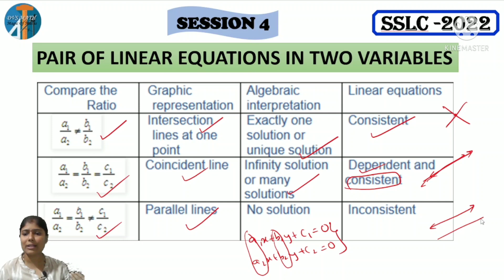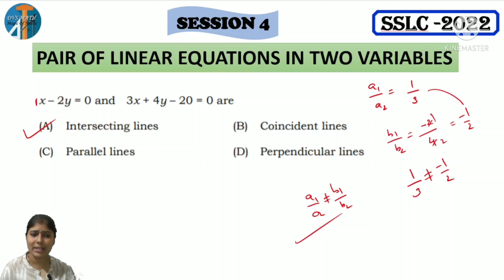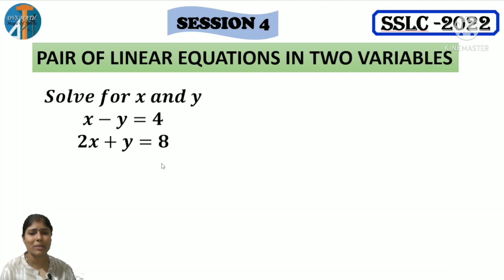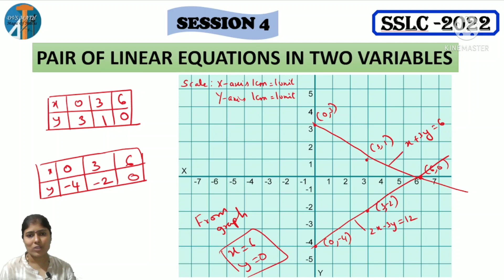sslcmathsclass SSLC 2022 BOARD EXAMINATION IMPORTANT QUESTIONS EASY METHODS COMPLETE EXPLANATION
SSLC 2022 BOARD EXAM PREPARATION..
EXAM ORIENTED CLASSES
MATHEMATICS
ALL 12 CHAPTERS...
COMPLETE EXPLANATION
EASY STEPS..

KEEP WATCHING...

DON'T MISS
VERY USEFUL
WITH SHORTCUTS